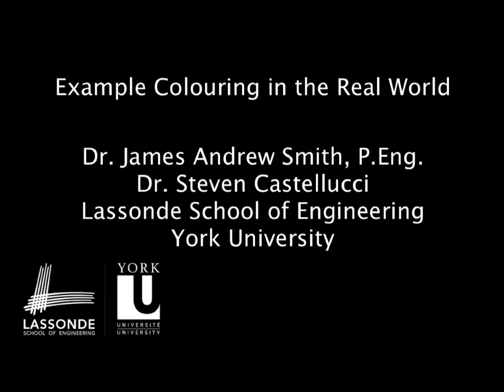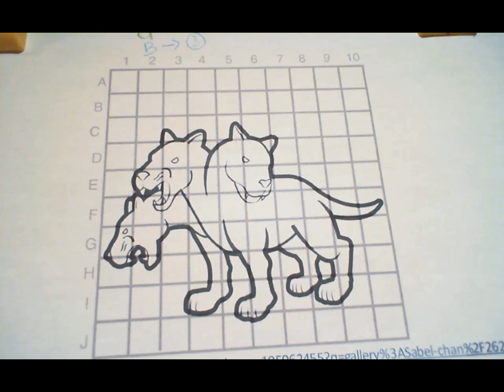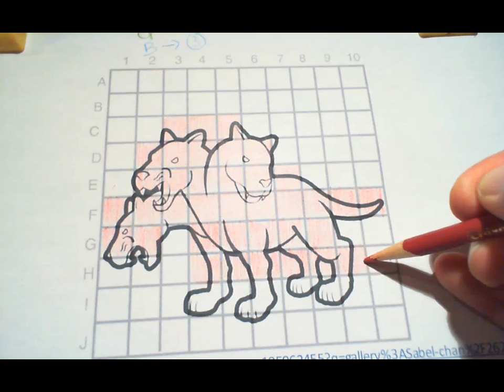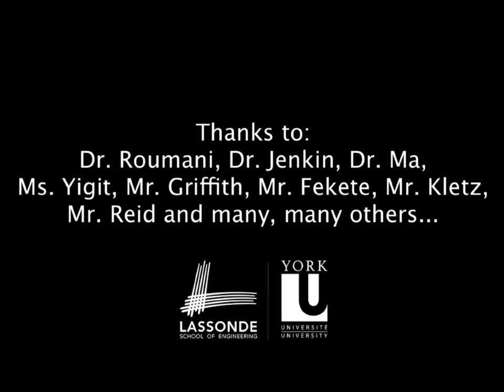Colouring by Hand to understand Colour Images in MATLAB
This is an example of RGB colouring for the fourth flipped classroom activity in EECS 1011.  By doing it by hand we better understand how MATLAB allows you to manipulate images.